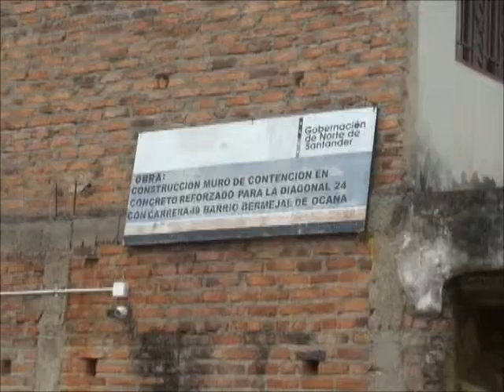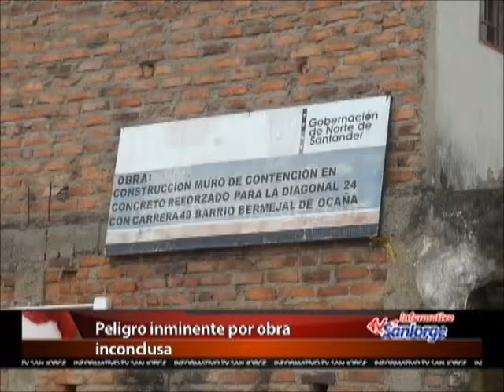Ruta Comunal - 23 de Octubre